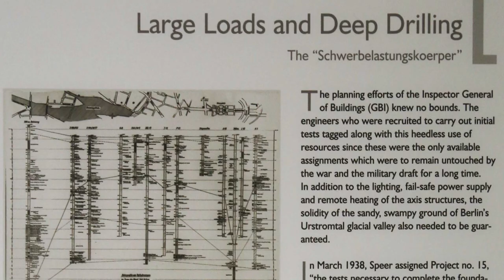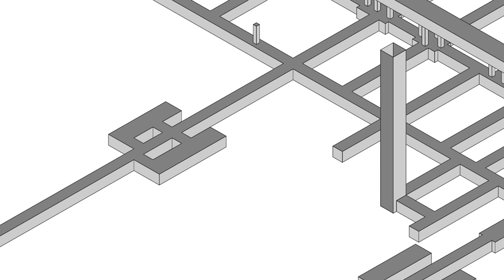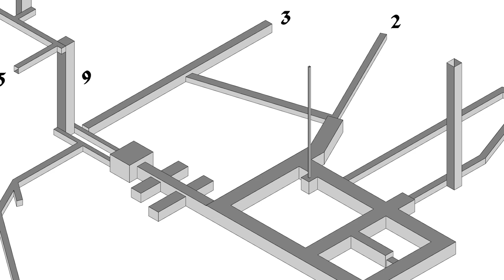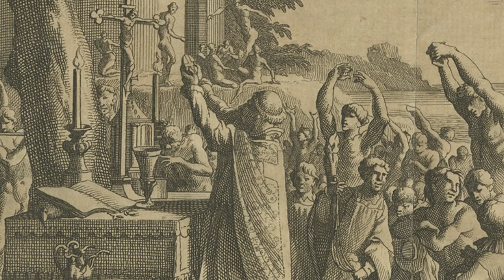5 Strangest Abandoned Ruins Of The Nazi War Machine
In the heart of Berlin lies a remnant of the Nazi Party's sinister legacy – the mysterious Schwerbelastungskörper, or "heavy load-exerting body." This massive concrete cylinder, reaching 46 feet in height and weighing a colossal 28 million pounds, was constructed in 1941 by Albert Speer, Hitler's chief architect.

Its foundation extends 60 feet into the earth, and inside this unusual structure is a series of rooms that once contained instruments designed to measure the ground subsidence caused by its immense weight.

The heavy load-bearing body played a crucial role in Hitler's grand vision for Berlin. The city, which he intended to rebuild and rechristen as "Germania," was to become the capital of a new world order. This massive structure was a test, meant to determine if the swampy lands upon which Berlin was founded could support the gargantuan buildings of Hitler's dream.

One such proposed structure was a monumental triumphal arch, designed to symbolize power and victory with its impressive scale. This arch, intended to be three times the size of Paris's renowned Arc de Triomphe, would be supported by two massive pillars. The heavy load-exerting body represented the size and weight of one of these pillars.

However, as Germany shifted its focus and resources to the escalating war effort, plans for the arch were suspended indefinitely. Nonetheless, ground measurements continued at the site until June 1944...